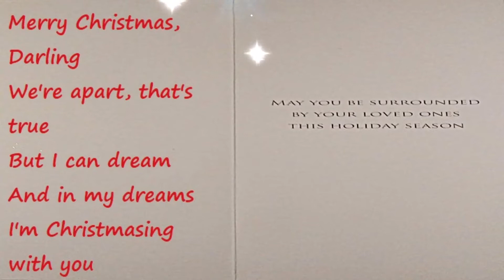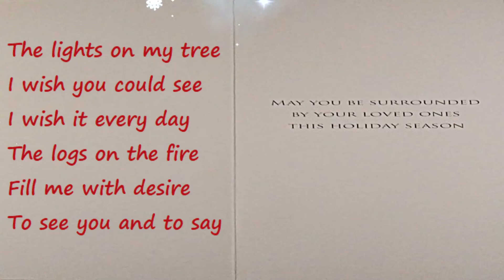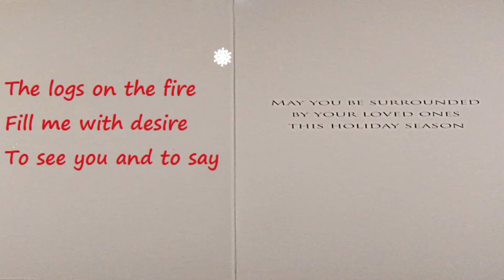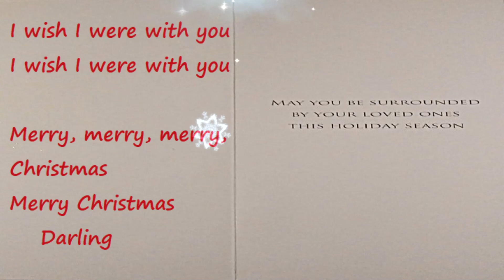Merry Christmas,Darling By Carpenters (1978)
Merry Christmas Darling
🎤 Lyrics:
Merry Christmas Darling
Carpenters
Greeting cards have all been sent
The Christmas rush is through
But I still have one wish to make
A special one for you
Merry Christmas darling
We're apart that's true
But I can dream and in my dreams
I'm Christmas-ing with you
Holidays are joyful
There's always something new
But every day's a holiday
When I'm near to you
The lights on my tree
I wish you could see
I wish it every day
Logs on the fire
Fill me with desire
To see you and to say
That I wish you Merry Christmas
Happy New Year, too
I've just one wish
On this Christmas Eve
I wish I were with you
(Merry, merry, merry Christmas)
(Merry Christmas, darling)
*** PLEASE KNOW ***
Only songs that I love and long to listen to will land on my playlist.
Therefore if the song is really good I will definitely be inspired to create an art video.